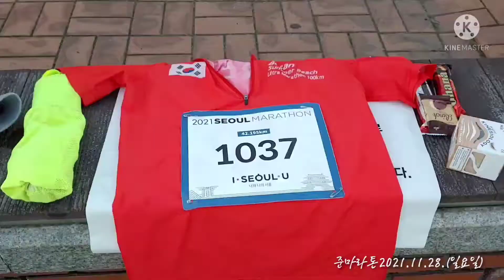2021서울마라톤 겸 제91회 동아마라톤대회 1부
2021서울마라톤 겸 제91회 동아마라톤대회
촬영중 짐벌기능 잘 안되었고 더 리얼한 모습 못담아 아쉬워요~